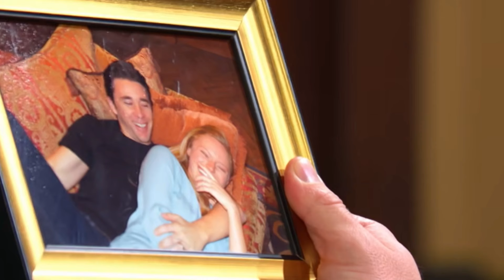NBC FULL [8/26/2024] Days of Our Lives Full Episode, August 26, Monday: DAYS FULL Spoilers